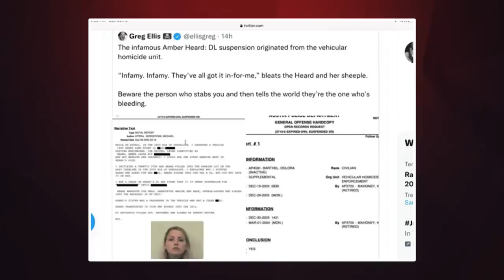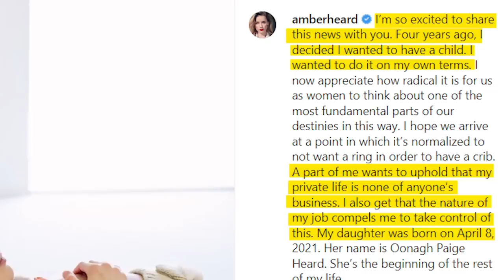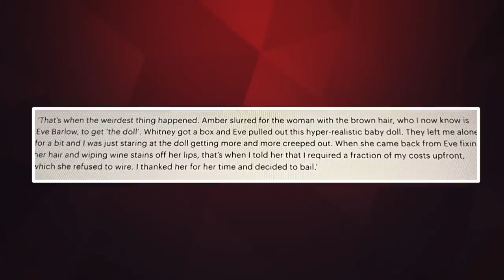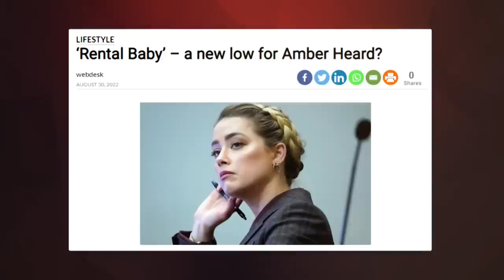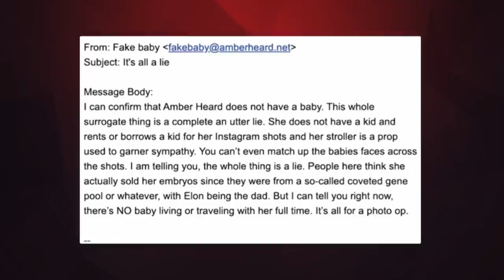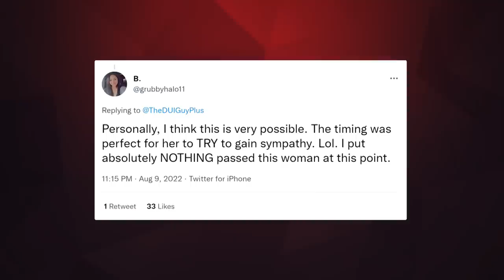Amber Heard's Ex-Employee's Bombshell Evidence Of Amber's Fake Baby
Amber Heard has NOT been having a good time for the past couple of months. From losing the trial against Johnny Depp, to being clowned online, she has been having it hard. But it looks like things may be about to get worse for her because she just got exposed for faking her own CHILD.

But why would she do something so messed up in the first place? Did Eve Barlow really help her to fake the baby? What did her ex-employee reveal about Amber’s fake baby?

Very few actors have gone from grace to grass as quickly as Amber Heard did. One moment, she was a Hollywood darling and wife of Johnny Depp, then she was a hero and survivor of D.V from one of the most famous men in the world. Then the next moment, she had her dramatic fall when she was exposed by Johnny Depp and his legal team for lying about the D.V when she was the one who hurt Johnny and not the other way around.